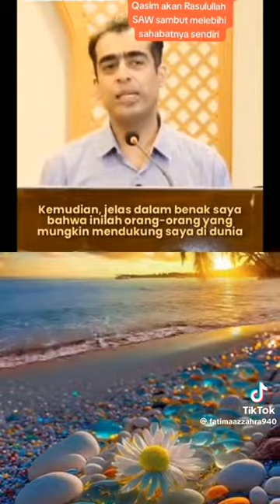Who will be Imam Mehdi Companions